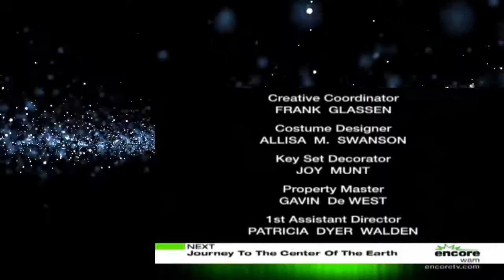Edgemont S04E16 Girl On The Moon